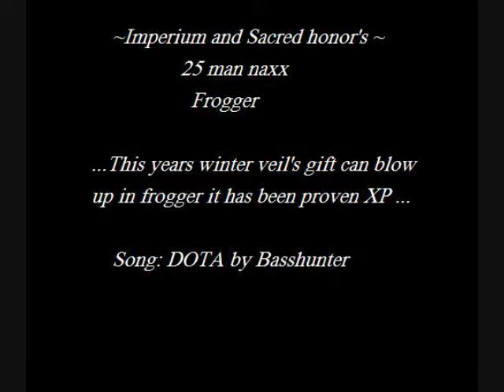Frogger in Naxx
Imperium and Sacred Honor's Frogger.  Frogger is usually laggy so the goo hits you and kills you when ever it feels like it. The winter's veil car thingy is know to pull agro or so I heard and a friend from Sacred honor asked if frogger could kill it - as seen in the video "Yes Frogger can kill it"

Song is by Basshunter DOTA

I was so tempted to but this video in entertainment because I find frogger very Entertaining (I usually die and it is almost as entertaining as watching me get pwned by the elevator boss in SSC or the Stair boss in Karazhan)